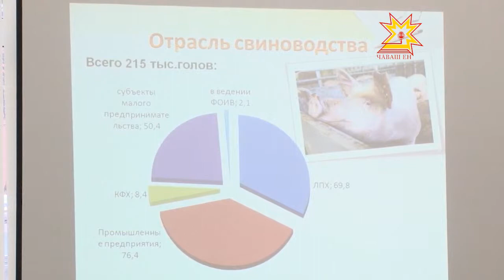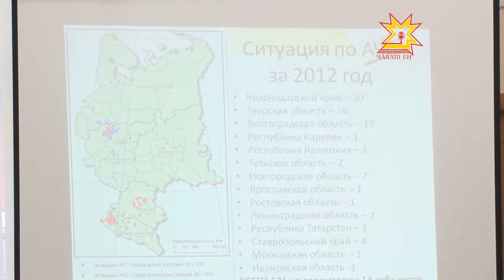Россельхознадзорăн пĕтĕмлетĕвĕсем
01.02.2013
Сыснасен африка чуми, кайăк грипĕ, çĕпĕр язви, лейкоз, туберкулез, бруцеллез, монохамус. Выльăх-чĕрлĕх тата кайăк-кĕшĕк ĕрчетекенсемшĕн çак чирсем пысăк хăрушлăх кăларса тăратаççĕ. Вĕсем хуçалăхсенче ан сарăлччăр тесе Россельхознадзорăн Чăваш Енри управленийĕн ĕçченĕсем йĕрке хуралçисемпе пĕрле тĕрĕслевсем йĕркелеççĕ. Çавна май иртнĕ çул саккуна пăснă 250 тĕслĕх тупса палăртнă.